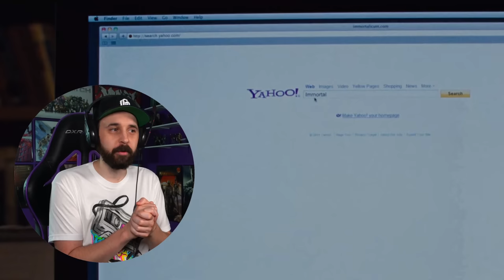Twilight Breaking Dawn Part 1 Ending BLEW MY MIND!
If you purchase something it would be awesome if you hit me with that 5-Star Rating to help the store. Also, click the Follow Shop button as I'll be adding new products and designs every week.

Looking to buy sweet Twilight Merch? Check out these Amazon links:
🖼️ Twilight Poster Set
📀 Twilight Forever: The Complete Saga Boxed Set Bluray
📖 The Twilight Saga Complete Book Collection

🕒Video Timestamps:🕒
0:00 - Twilight Breaking Dawn Reaction
10:58 - Newfie Styles Merch Store
11:50 - Back To The Movie Reaction